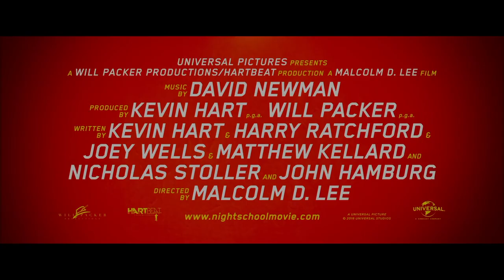Night School • Official Trailer 3 • Cinetext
Comedy
*In theaters: September 28, 2018 (USA)
*Stars: Tiffany Haddish, Kevin Hart, Megalyn Echikunwoke
*A man's life takes an unexpected turn when he accidentally blows up his place of employment. Forced to attend night school to get his GED, he must now deal with a group of misfit students and a feisty teacher who doesn't think he's too bright.
Director: Malcolm D. Lee
Writers: Kevin Hart, John Hamburg